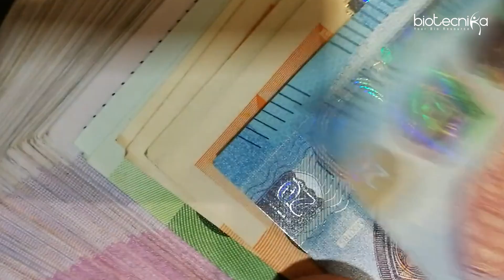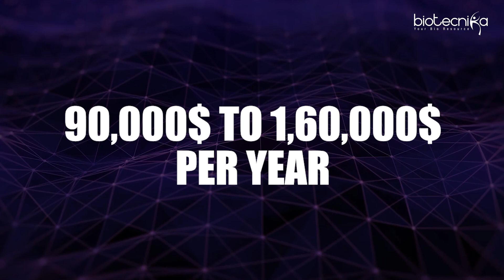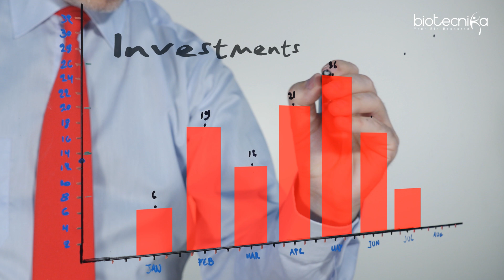Importance of Career in Cancer Genomics: Money Wise, Growth Wise & Social Impact Wise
📢 The Future of Cancer Treatment is in Your Hands! 🔬🚀

Did you know Cancer Genomics is revolutionizing medicine with personalized treatments and precision therapies? 💡 A career in this field offers high earning potential, limitless growth, and the power to save lives!

💰 Money-Wise: High-paying jobs in pharma, biotech & research
📈 Growth-Wise: Demand for genomics & bioinformatics experts is booming
❤️ Social Impact: Advance cancer research & life-saving treatments

🔥 Want to Break Into This Exciting Field?

Join our Career-Focused 2-Day Cancer Genomics Workshop and unlock massive opportunities in genomic research & precision medicine!

📅 8th & 9th Feb – Limited Seats!
💻 Register Now & Secure Your Future!